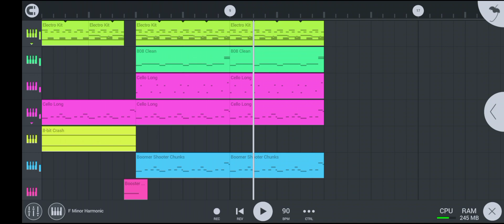Random beat out of random instruments